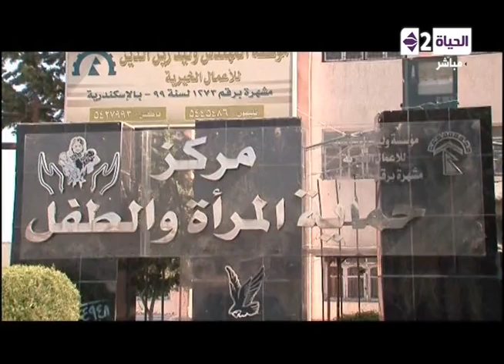مصر البيت الكبير - لقاء د. سامية خضر وزينب محرم وحوار هام جدا فى فقرة ( معنفات بلا مأوى )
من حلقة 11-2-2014